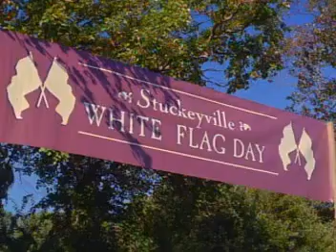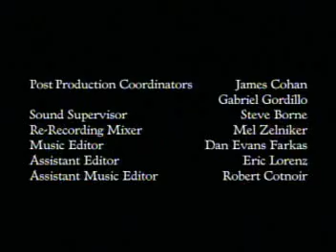ED S04 E04 History Lessons